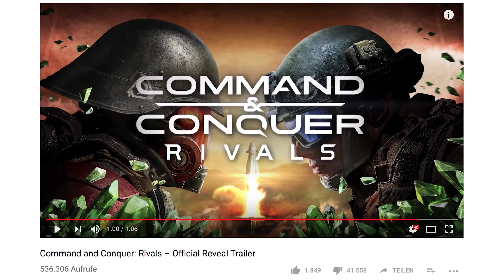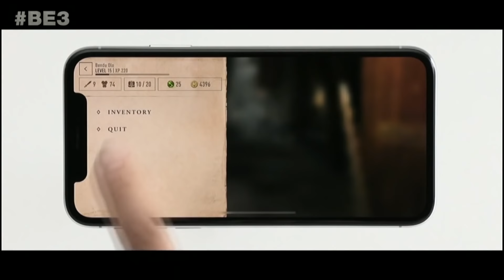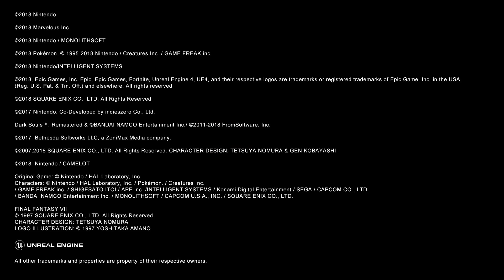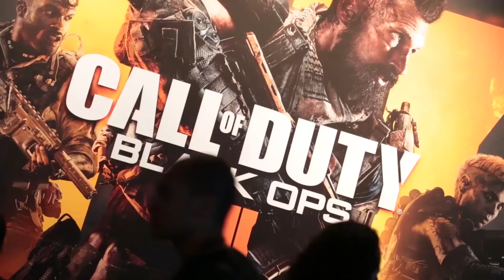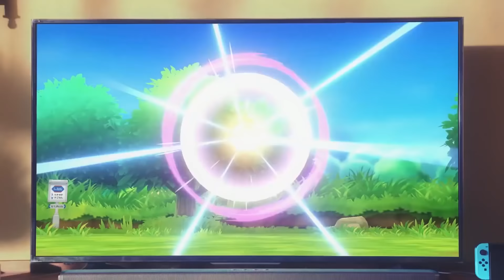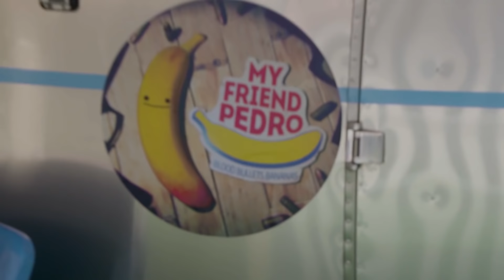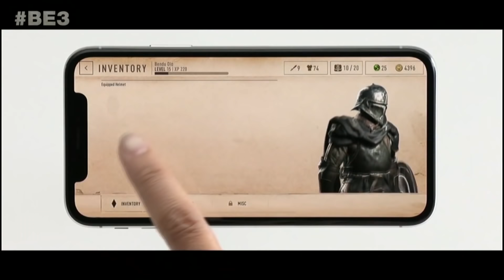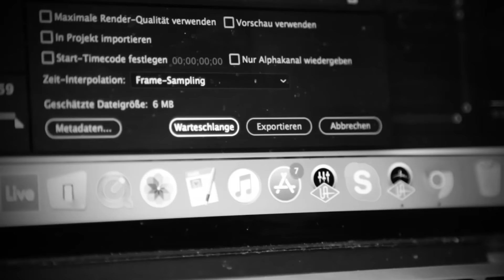E3-Roundup 2018 XXL: So viele geile Spiele gab's noch nie! | Game Two #74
Games, Games & nochmal Games - die wohl wichtigste Messe der Videospielwelt hat auch in diesem Jahr wieder ihre Vormachtstellung verteidigt. Auf der E3 gab's derart viele potenzielle Zukunftsperlen zum Anzocken, dass die GAME TWO-Crew gleich mit gesammelter Redaktionspower angereist ist. Und weil wir all die kommenden Spiele für Playstation 4, Xbox One, Switch und PC hier im Textfeld nicht angemessen durchkauen können, folgt einfach mal plump das ultimative Keyword-Gewitter: ASHEN, RESIDENT EVIL 2, THE LAST OF US 2, SUPER SMASH BROS. ULTIMATE, FORZA HORIZON 4, FALLOUT 76, SEKIRO: SHADOWS DIE TWICE, POKEMON LET'S GO PIKACHU & EVOLI, GHOST OF TSUSHIMA, HITMAN 2, CYBERPUNK 2077, JUST CAUSE 4, HALO INFINITE, BATTLEFRONT 5, BEYOND GOOD AND EVIL 2, CALL OF DUTY: BLACK OPS 4, CONTROL, ASHEN, MY FRIEND PEDRO, SOUL CALIBUR 6, SPIDER-MAN, JUMP FORCE, DESTINY 2: FORSAKEN, ORI & THE WILL OF WISPS, DAYS GONE, SHADOW OF THE TOMB RAIDER, THE ELDER SCROLLS: BLADES, THE DIVISION 2, RAGE 2, CAPTAIN SPIRIT, NIOH 2, GEARS OF WAR 5, GEARS TACTICS, GEARS POP, TUNIC, SERIOUS SAM 4, FIRE EMBLEM: THREE HOUSES, COMMAND & CONQUER RIVALS, DEVIL MAY CRY 5, CODE VEIN, CUPHEAD, DOOM ETERNAL.